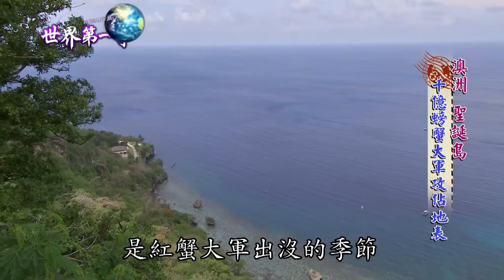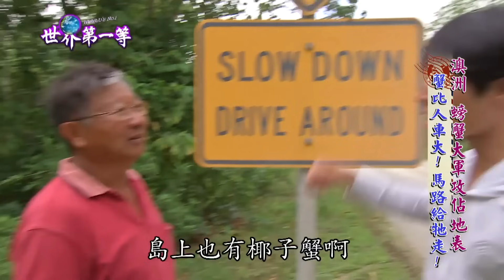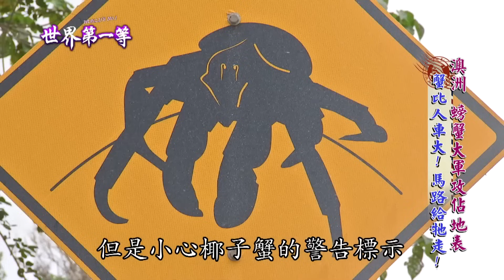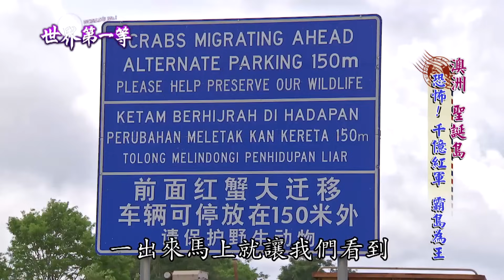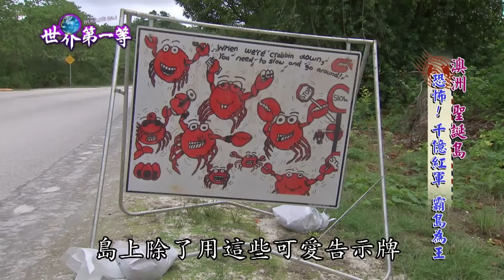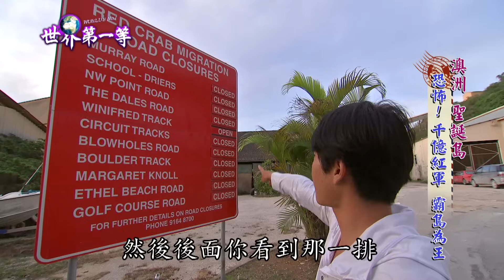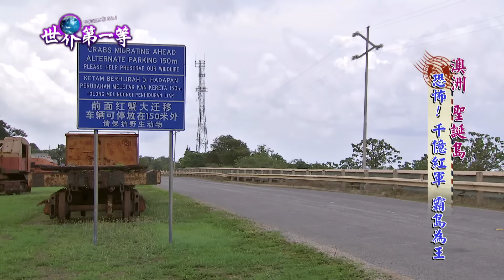【世界海鮮展】澳洲千億紅蟹大遷徙 帛琉神秘荒島尋香蕉花陸蟹｜《世界第一等》濃縮精華版